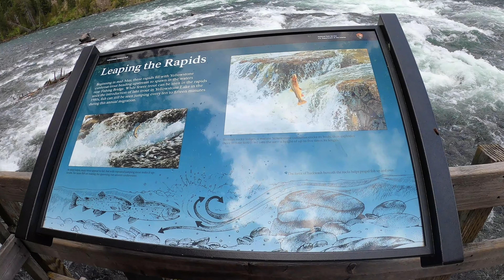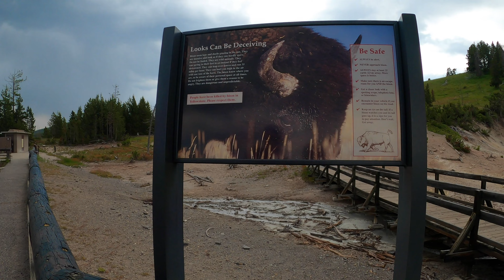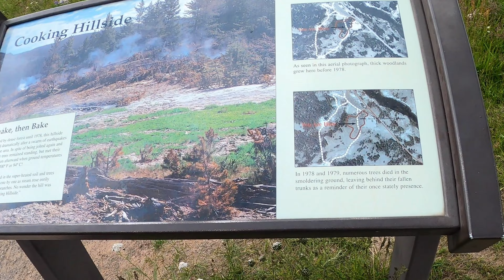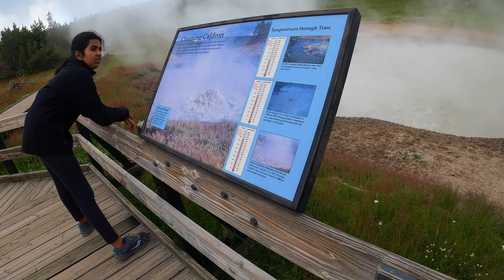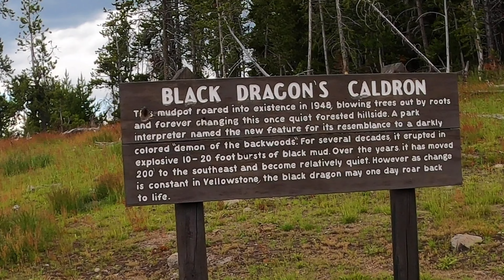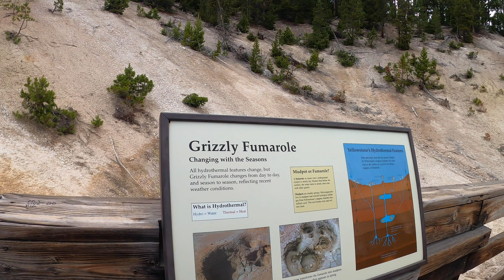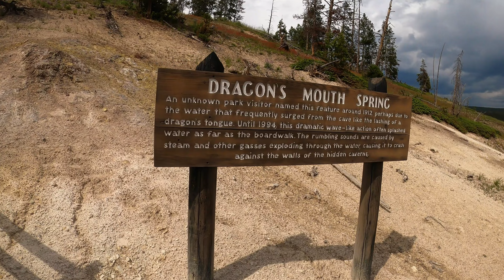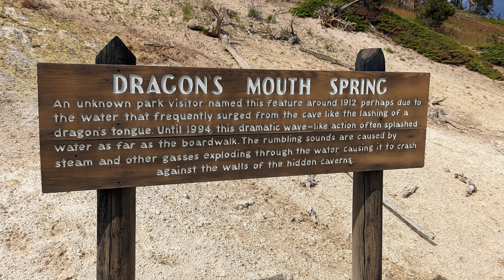Road Trip 2023 Yellowstone National Park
Colter Bay Campground
Jackson Lake
Moose Falls
West Thumb Geyser
LeHardy Rapids
Mud Volano
Sulphur Geysers
Hayden Valley
Bridge Bay Campground